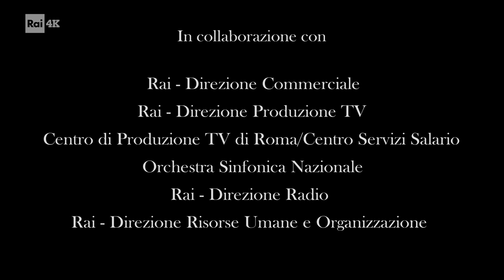Rai 4K - Ident stacji telewizyjnej / Bumper della stazione televisiva (30.10.2023)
PL: Nagranie zgrane "na pamięć", niestety brak dźwięku. Stacja należąca do włoskiej telewizji publicznej oficjalnie nie posiada swojego programu telewizyjnego. Na życzenie @MiloliM . Materiał zgrany z paczki streamów IPTV o nazwie "skylogic".
IT: La registrazione è stata registrata a memoria, purtroppo non c'è audio. L'emittente della televisione pubblica italiana ufficialmente non ha un proprio programma televisivo.